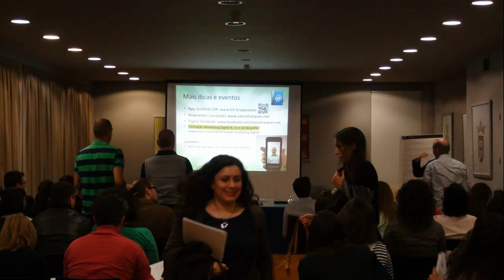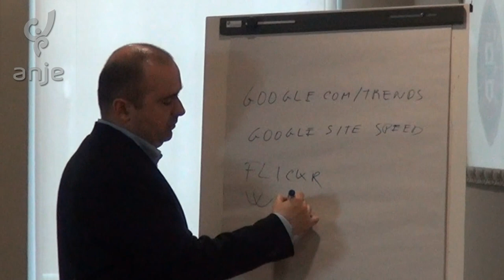Marketing Digital - ANJE - Testemunho